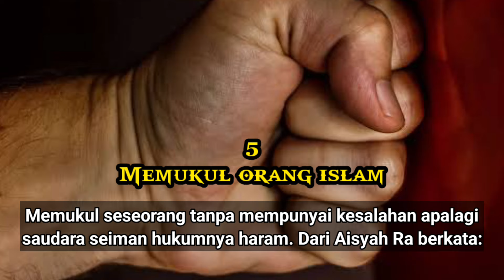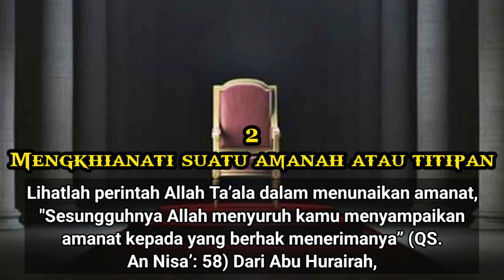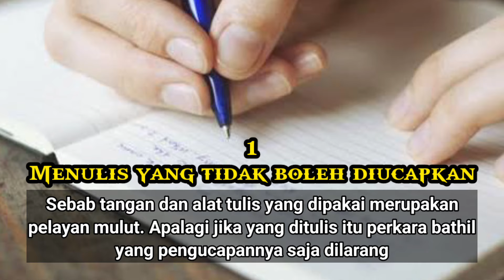5 LARANGAN TANGAN SEORANG MUSLIM ✋🚫❌😱😱